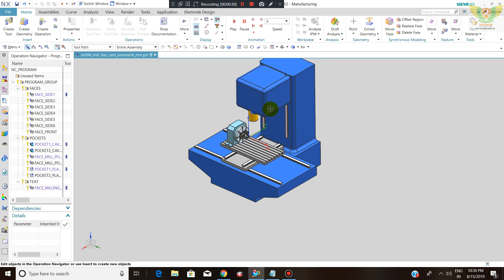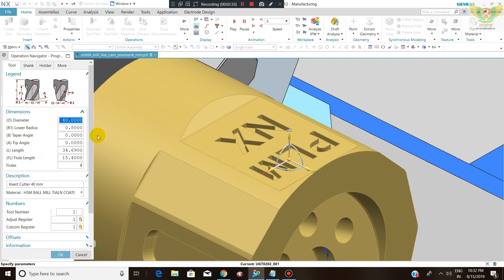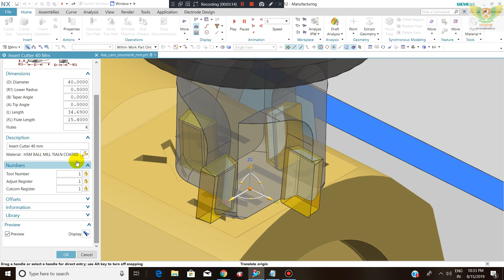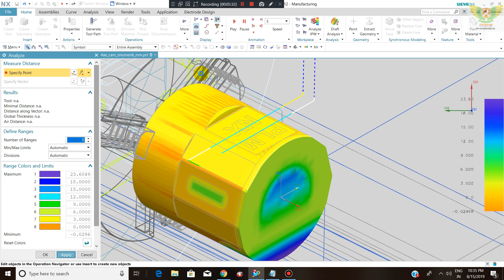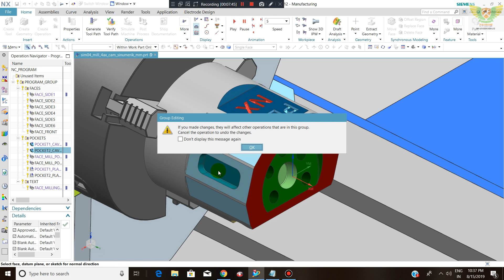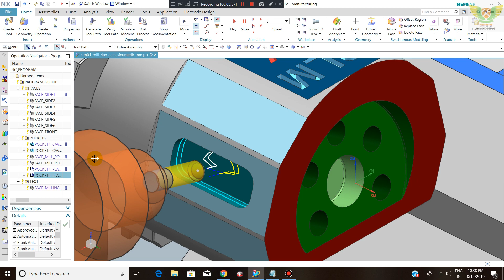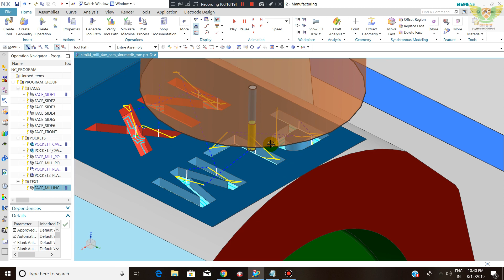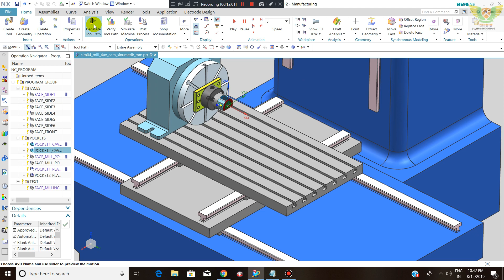Cim Design solution Abhijeet Das- NX CAM milling Facing, Pocketing, Contour, Texting or set toolpath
Unigraphics NX CAM milling Tutorial Facing, Pocketing, Contour, Texting or How to set toolpath in NX CAM
In this tutorial We'll see how to set a work piece and set toolpaths of Pocketing, Contouring, Facing, Texting and Engraving
For Training Contact
Note- Please Ignore Pocket spelling